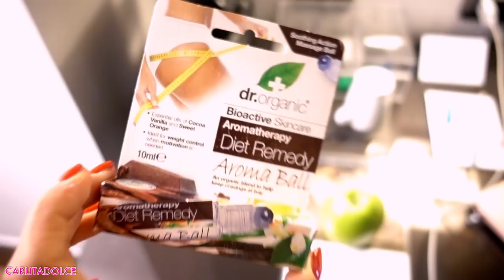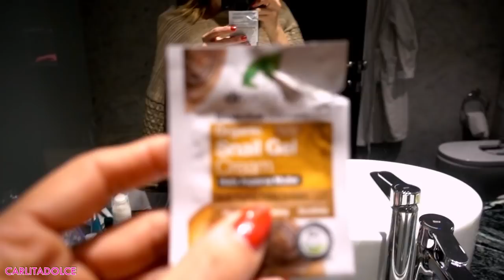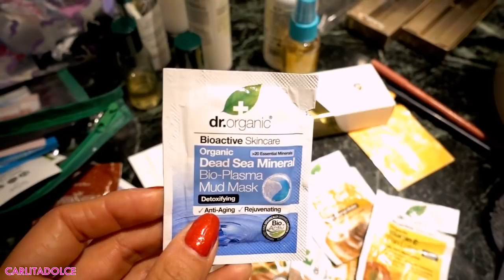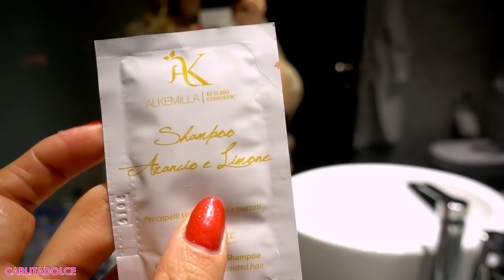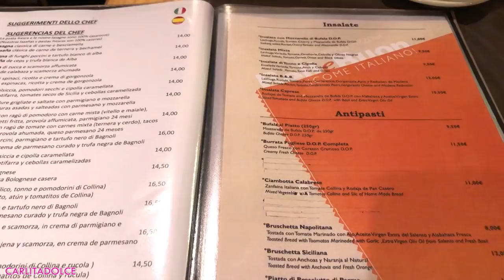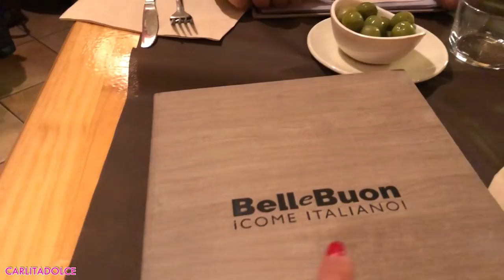HOTEL ROOM TOUR del MIO ALBERGO DI LUSSO.. con SORPRESA SPECIALE !!!!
spese gratis per ordini superiori a 49.90

Ciao ragazze!
GRAZIE PER TUTTO IL VOSTRO SUPPORTO!!! TANTI POLLICI IN SU AL VIDEO 👍 🎄🎅